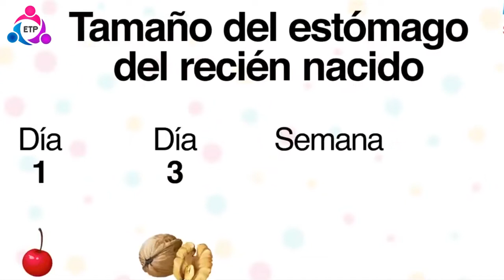Semana Mundial de la Lactancia Materna (SMLM 2022)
Es por ello que nuestro equipo comunicacional quiso aportar conocimientos sobre la importancia que es para un recién nacido alimentarse con la leche materna y así concienciar a las madres sobre los beneficios esta tiene para sus hijos.